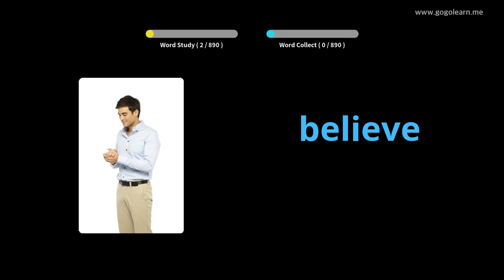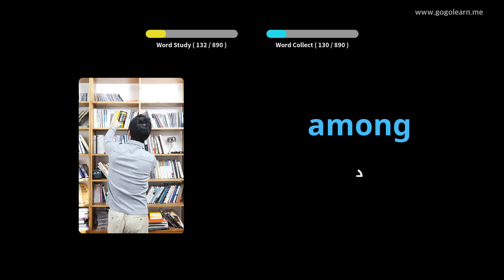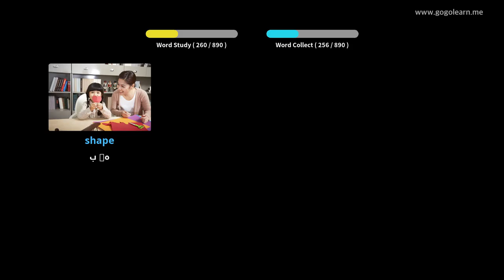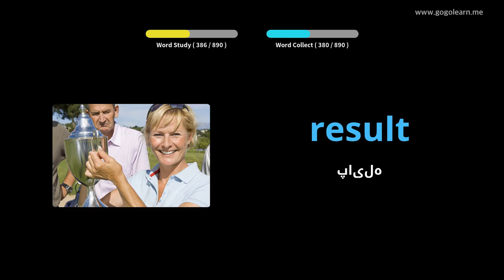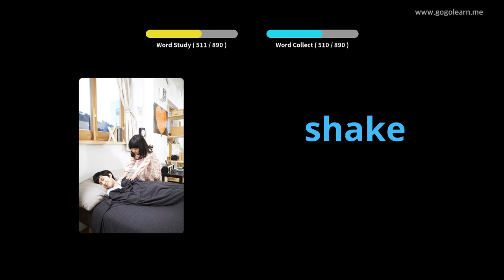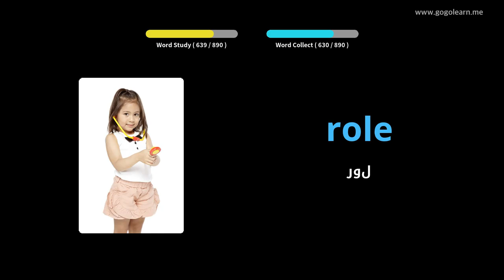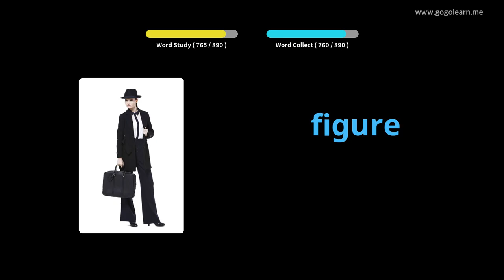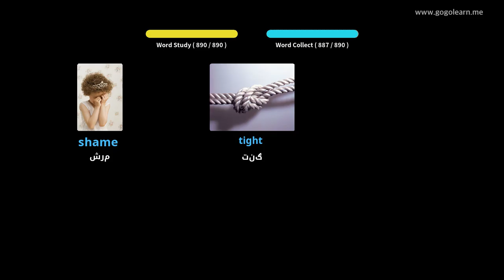د خوب په حالت کې انګلیسي لغتونه اوریدل |Golearn